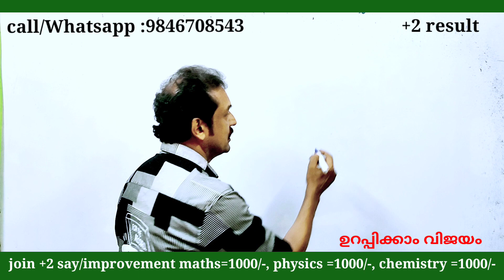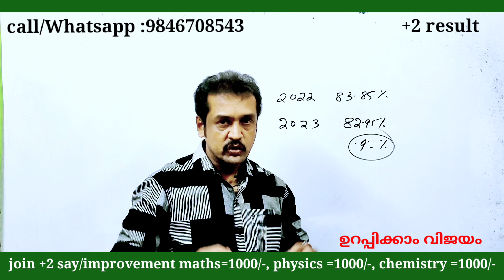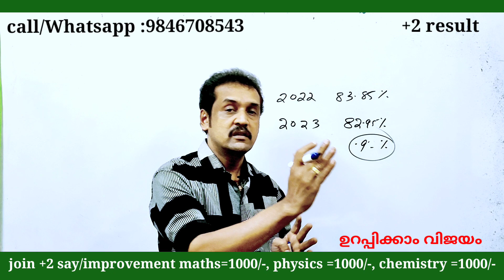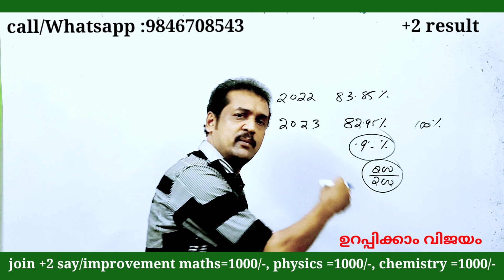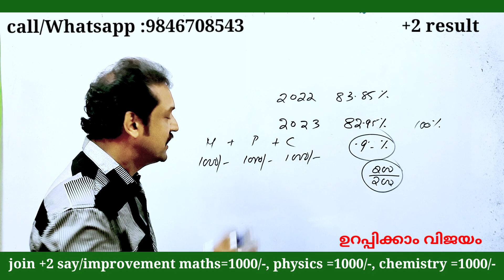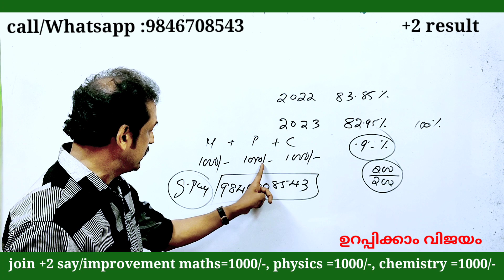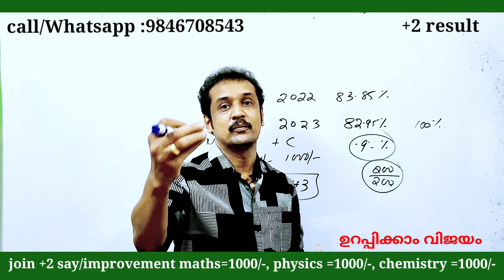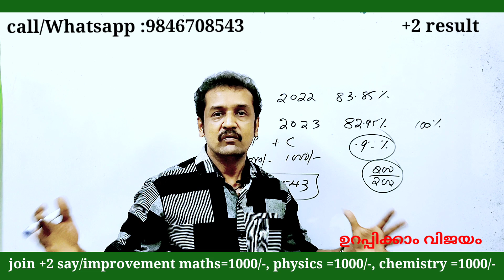ഇനിയുള്ള കാര്യങ്ങൾ ശ്രദ്ധിച്ചു വേണം... plus two result 2023 kerala +2 result| resulthigher secondary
keralahighersecondarynews